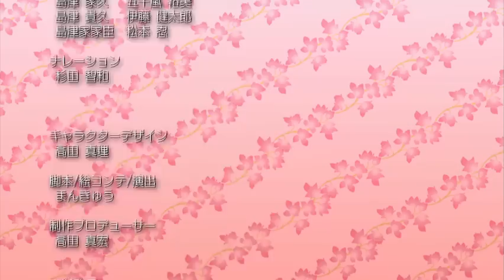Tono to Issho - Gantai no Yabou - 07 SHIMAZU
Credits to the makers and subbers... [CrunchySubs]